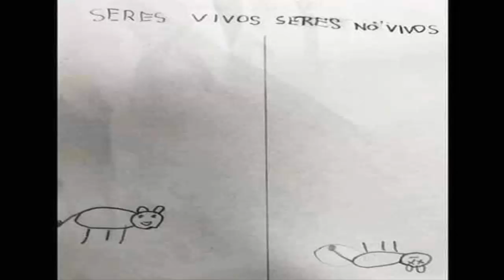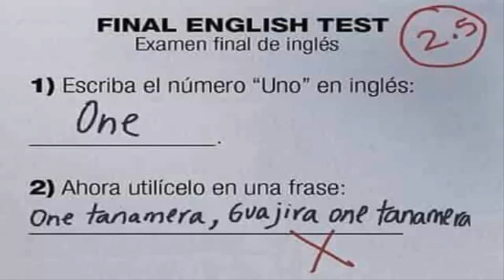MEMES PARA REIR A CARCAJADAS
Los memes son una forma graciosa de reírse de los males de la vida, una buena opción para respirar y saber que estamos vivos y no hundirnos en un mar de llantos, aunque existen momentos duros en la vida, pero que son parte del proceso de aprendizaje de este apasionante camino que nos toca recorrer con fuerza de voluntad. Memes para reír a carcajadas es un antídoto para la dolencia de este mundo maloliente.